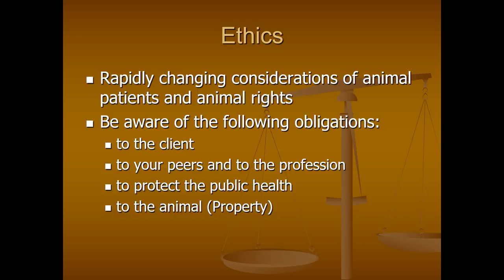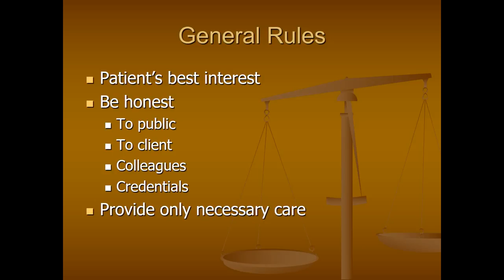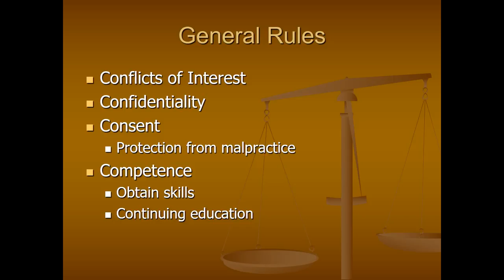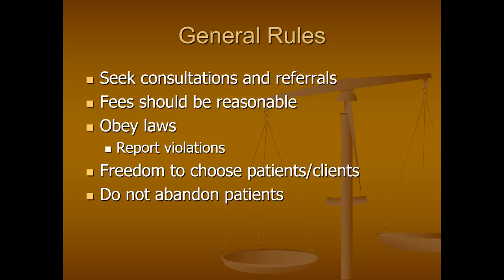Animal Chiropractic 02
This lecture is for the Parker University Continuing Education class for Animal Chiropractic. This second video provides a review of ethical considerations for animal chiropractic.